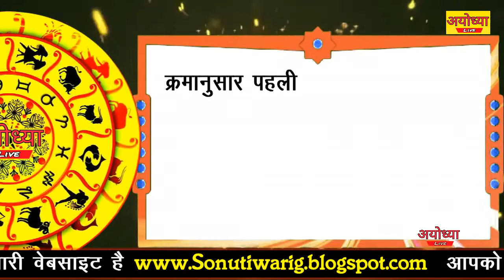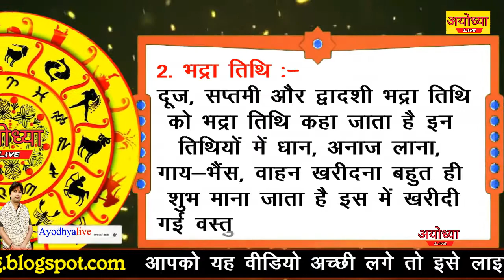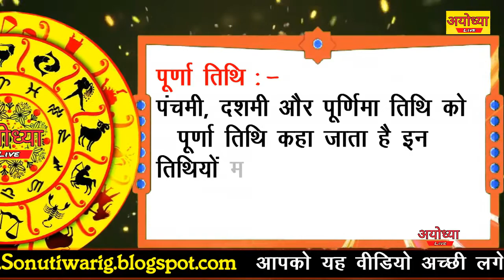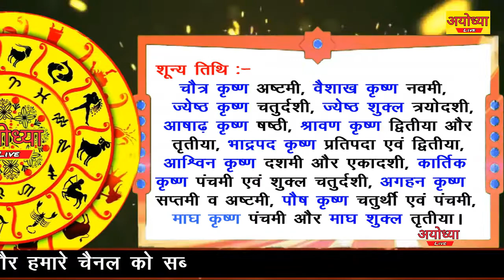तिथियां कितने प्रकार की होते हैं || Tithiya kitne parkar ki hoti hai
नंदा तिथि: प्रतिपदा, षष्ठी और एकादशी नंदा तिथि कहलाती हैं। इन तिथियों में व्यापार-व्यवसाय प्रारंभ किया जा सकता है। भवन निर्माण कार्य प्रारंभ करने के लिए यही तिथियां सर्वश्रेष्ठ मानी गई हैं।

2. भद्रा तिथि:-  दूज, सप्तमी और द्वादशी भद्रा तिथि को भद्रा तिथि कहा जाता है । इन तिथियों में धान, अनाज लाना, गाय-भैंस, वाहन खरीदना बहुत ही शुभ माना जाता है इस में खरीदी गई वस्तु की संख्या बढ़ती रहती है

3. जया तिथि: तृतीया, अष्टमी और त्रयोदशी तिथि को जया तिथि कहा जाता है इन तिथियों में शक्ति संग्रह, कोर्ट-कचहरी के मामले निपटाना, शस्त्र खरीदना, वाहन खरीदना जैसे काम करना बहुत ही शुभ माना जाता है

4. रिक्ता तिथि :-  चतुर्थी, नवमी और चतुर्दशी तिथि को रिक्ता तिथि कहा जाता है  इन तिथियों में गृहस्थों को कोई कार्य नहीं करना चाहिए। तंत्र-मंत्र सिद्धि के लिए ये तिथियां शुभ मानी जाती है

पूर्णा तिथि: पंचमी, दशमी और पूर्णिमा तिथि को पूर्णा तिथि कहा जाता है  इन तिथियों में, विवाह, भोज आदि कार्यों को किया जा सकता है।

शून्य तिथि :- उपरोक्त पांच प्रकार की तिथियों के अलावा कुछ तिथियों को शून्य तिथि माना गया है। इन तिथियों में विवाह कार्य नहीं किए जाते हैं। बाकी अन्य कार्य किए जा सकते हैं। ये तिथियां हैं चैत्र कृष्ण अष्टमी, वैशाख कृष्ण नवमी, ज्येष्ठ कृष्ण चतुर्दशी, ज्येष्ठ शुक्ल त्रयोदशी, आषाढ़ कृष्ण षष्ठी, श्रावण कृष्ण द्वितीया और तृतीया, भाद्रपद कृष्ण प्रतिपदा एवं द्वितीया, आश्विन कृष्ण दशमी और एकादशी, कार्तिक कृष्ण पंचमी एवं शुक्ल चतुर्दशी, अगहन कृष्ण सप्तमी व अष्टमी, पौष कृष्ण चतुर्थी एवं पंचमी, माघ कृष्ण पंचमी और माघ शुक्ल तृतीया।

2020 का पंचांग देखने के लिए नीचे दिए गए लिंक पर क्लिक करें और पूरे साल का पंचांग देखें